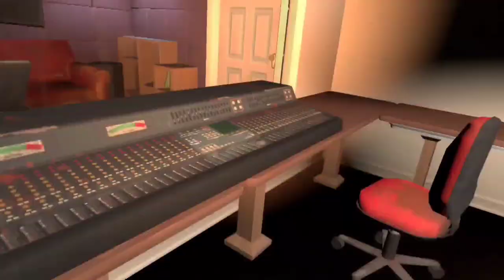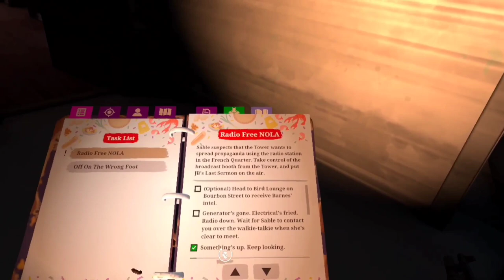WDSS: Retribution | Pawn King | Bourbon Street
A little visit to the Pawn King and then back to Bourbon Street to finish what we started. Will it be a success this time?